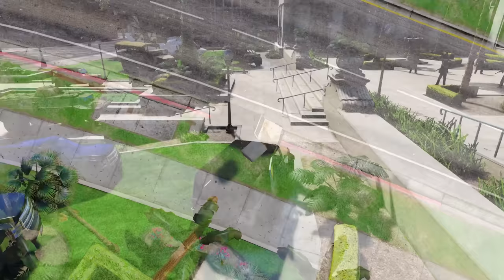FRANKLIN TOUCH ANYTHING BECOME GOLD || EVERYTHING IS FREE IN GTA 5